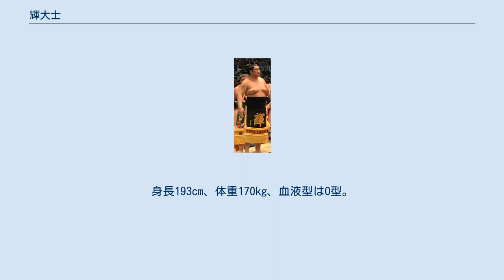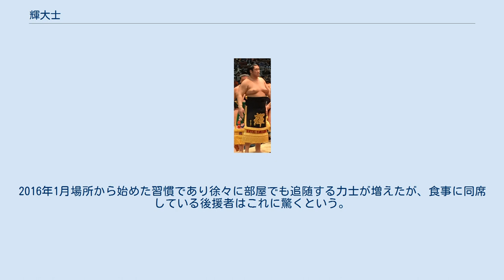輝大士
輝 大士（かがやき たいし、1994年6月1日 - ）は、石川県七尾市出身で高田川部屋所属の現役大相撲力士。
本名は達 綾哉（たつ りょうや）。
父方の遠縁は元横綱・輪島大士。
目標とする力士は元関脇・若の里。
 トラック運転手の父、兄1人と姉1人の3人きょうだいの末っ子として誕生した。
生まれた頃には普通の体格だったが幼稚園時代には「これ以上大きくなったら、制服がなくなる」と言われ、既成の制服の最大サイズがきつくなっても着ているほどであった。
七尾市立石崎小学校1年生の頃から相撲を始めており、同じ穴水少年相撲教室の門下生であった遠藤の4学年後輩にあたる。
小学校卒業後は金沢市立西南部中学校へ入学したが、これは相撲を続けるために親元を離れて相撲部のある中学校に進学したという形であった。
炎鵬とは同じ中学校の同期である。
中学1年次には183cm、108kgに成長。
2009年全国都道府県中学生選手権の団体と個人を制した。
2年生の時の新人戦で個人優勝したが、これは急に祖母が死去した中での出来事であり、優勝を決めた際に達は大泣きしていたと伝わる。
 2010年3月6日の新弟子検査で193cm、145kgを記録し、大物ルーキーとして将来を期待され、達本人は入門直後に「7～8年で横綱になりたい」と力強く言い切った。
足のサイズもこの時点で32cmに達しており、通販でないと靴が手に入らなかった。
強豪校からの勧誘のあるなか「1日も早く横綱になりたい」と入門し、新弟子検査を控えた時期には部屋の稽古場で三段目力士と互角に渡り合い、師匠の高田川親方は「しこ、てっぽうの音が違う。骨から出している」と評した。
 2010年3月場所で初土俵を踏み、前相撲でのデビュー戦で圧勝し、そのまま所要8場所で幕下に昇進。
2012年1月場所は琴禮と6勝1敗同士で優勝決定戦を行うも敗れてしまい、初の各段優勝とはならなかった。
同年9月には西幕下11枚目まで最高位を更新するが、それから1年余りは概ね幕下中位から下位を推移するなど足踏みを余儀なくされた。
幕下で3年間足踏みしていた時期については十両昇進が確実となった時に「自分は関取になれないんじゃないかと思った」と達は語っている。
3場所連続で負け越した際にはその内2場所で給金相撲を連続で落として負け越したこともあって「このまま一生勝ち越せないんじゃないか」と自棄になることもあったが、高田川から初心に戻るよう助言を受け、基本運動を徹底的に繰り返したことで立ち直った。
その後2014年5月場所は西幕下9枚目まで最高位を更新して4勝3敗、続く7月場所はさらに東幕下7枚目まで地位を上げて5勝2敗とした。
翌9月場所は西幕下3枚目の地位で土俵に上がり、この場所の7番相撲で十両残留をかけていた明瀬山から白星を挙げて4勝3敗として場所を終えた。
2014年9月場所後の番付編成会議ではこの成績が評価されて達の11月場所での新十両昇進が決定した。
 達は十両昇進と同時に四股名を輝 大士へと改名した。
輝の名は、2015年3月14日に地元石川県まで延伸開業する北陸新幹線で、東京駅と金沢駅を結ぶ最速列車として設定される「かがやき」に因んでおり、「大士」は親戚である元横綱の輪島大士にあやかった。
輪島の下の名は「ひろし」と読むが、高田川親方は「たいし」と読むと勘違いしており、輪島本人に報告した際にもその指摘がなかったため高田川親方がそのまま届けを出し、四股名は「たいし」となった。
石川県からの新十両は、2013年7月場所の遠藤以来戦後17人目。
この場所は11日目に勝ち越しを果たすなど好調であり、場所を10勝5敗の好成績で終えた。
2015年は丸1年間十両に定着したが、少しずつ番付を上昇させて2016年1月場所で新入幕を果たした。
漢字一文字の四股名を持つ力士としては、2012年3月場所で新入幕を果たした勢以来、4年ぶり。
この場所は負け越して1場所で十両へ陥落した。
しかし、7月場所で再入幕を果たし、幕内3場所目となる翌9月場所で初めて勝ち越した。
 2017年の目標は「幕内での2ケタ白星」「三役昇進」。
2017年1月場所は8勝7敗で終えたが、高田川は翌3月場所前に「先場所は12番は勝てたはず。負けたけれどいい相撲だったし"いい負け"にしていかなきゃいけない。これからの相撲人...